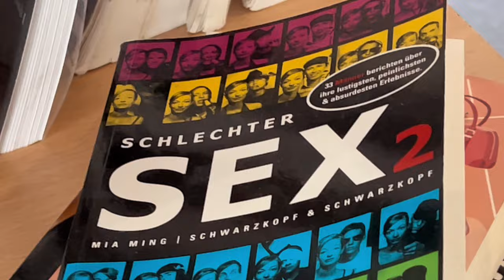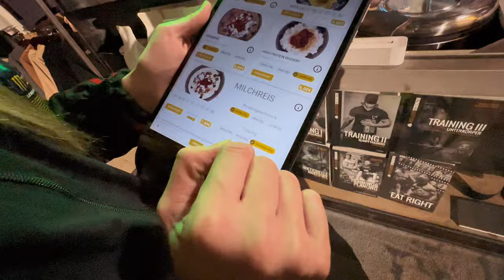Formcheck mit FETTEN 100kg im "DAS GYM" von Intelligent Strength | FETT TO SHREDD Vlog 4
In diesem Video begleitest du uns zum 7-jährigen Jubiläumsfest des besten Fitnessstudios der Welt, DasGym von Intelligent Strength. Wir zeigen dir unser Training, machen einen Formcheck und essen eine leckere Bowl im Das Anabol. Wir waren begeistert von der Atmosphäre und dem Angebot im DasGym. Schau es dir an und sag uns, ob du auch gerne im DasGym trainieren würdest 😁💪🏼

Für Coaching, Ernährung- oder Trainingspläne zwecks Abnehmen oder Muskelaufbau bitte

◼️ Multivitamin 120stk

00:00​​ Intro
00:25 Anfang
01:08 Ankunft im DasGym
03:05​​ Rundgang auf der Trainingsfläche
03:59 Kurzhantel Workout
04:57 DASGYM Influencer 😏
05:33 Aufpumpen
07:14 Formcheck mit 100kg
08:21 Das Anabol Bowl essen
08:55 Das Fazit